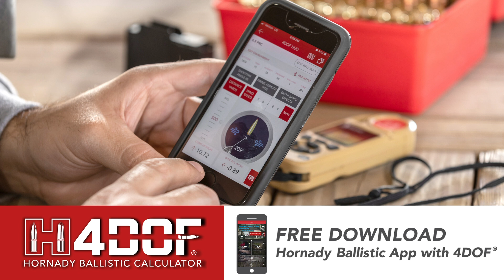Hornady 4DOF Bullet Profile Updates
Select bullet drag profiles have been updated within the Hornady 4DOF Ballistic Calculator that account for the drag effects of modern barrels, brakes, and suppressors. These bullet file updates will continue to make 4DOF the most accurate ballistic calculator available.